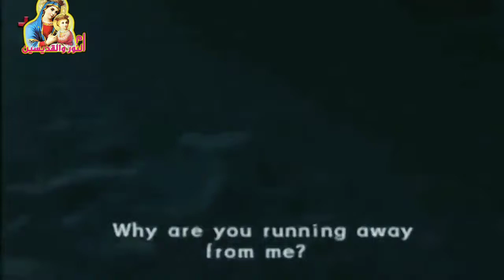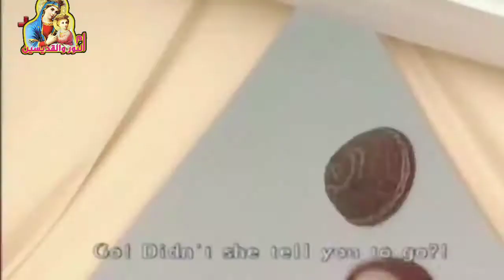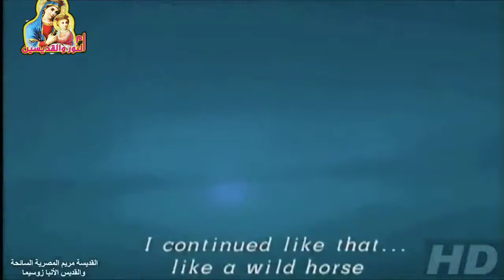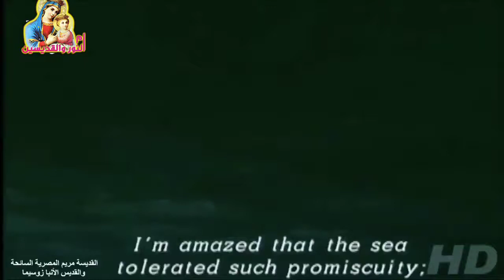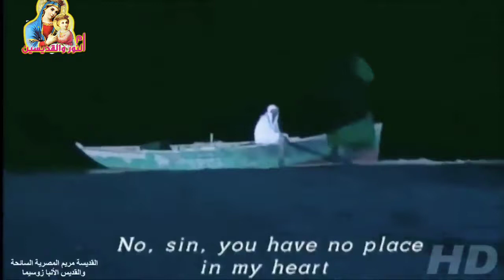القديسة البارة مريم المصرية السائحة والقديس الانبا زوسيما - The righteous Saint Mary of Egypt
القديسة البارة مريم المصرية السائحة والقديس الانبا زوسيما
The righteous Saint Mary of Egypt the hermit and Saint Anba Zosima

the story of a great saint that repented and came back from the wrong and bad way she was in to become a great saint and hermit wondering in the desert and looking for her salvation

May God bless everyone and help us through the intercession sof St-Mary of Egypt